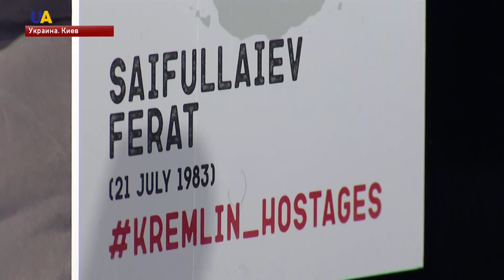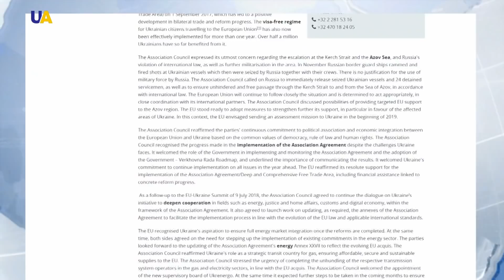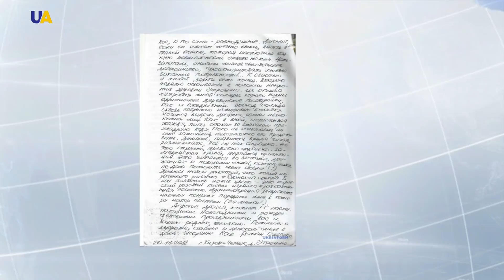Выпуск новостей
Смотрите в этом выпуске:
- Освободить военнопленных.  Сегодня адвокаты  украинских моряков отчитались о проделанной работе и заявили о единой стратегии защиты.
- Акция "Помни о тех, кто в плену" проходит в эти минуты на Майдане Незалежности в Киеве - в поддержку украинских  моряков, узников Кремля и всех тех, кто оказался за решеткой в окупантов.
- В оккупированном Крыму, развернули флаг Украины в знак поддержки захваченных украинских военных моряков.
- Освободить Олега Сенцова и других украинских политзаключенных призывают Россию в Евросоюзе.
- Украинские футбольные клубы "Шахтер" и "Динамо" узнали своих соперников в одной шестнадцатой Лиги Европы.
- Свято-Преображенский собор в Виннице переходит от  Московского Патриархата к вновь созданной Православной церкви Украины.
- Украинка Елизавета Яхно признана лучшей синхронисткой  2018 года. Этот титул 20-ти летняя спортсменка из Донецка получила от Международной федерации плавания на церемонии награждения лучших спортсменов  года.